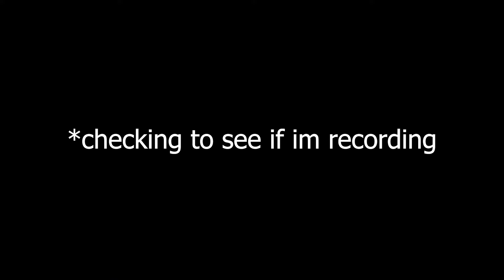The funniest moment of ALL TIME...?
guaranteed AT LEAST a smile.

this clip is AT LEAST 2 years old, i thought i'd finally put it somewhere where people could get some giggles out of it, don't make fun of gqinea bro everything in this clip was taken SO out of context but its just too funny

(if ur wondering about the item names, stop wondering...)
guild: /guild join tower wars
(requirement is logging in at least once every million years)
(also if u dont get accepted just do it another time since there was probably no one on lol)
recorded with: obs studio
edited in: premiere pro
thumbnail made in: adobe photoshop
recorded in 240fps 1920x1080
rendered in 60fps 1920x1080
featuring:
diar
cheetah
any other questions or concerns ask in the comments or contact "hxrmcny" on discord.